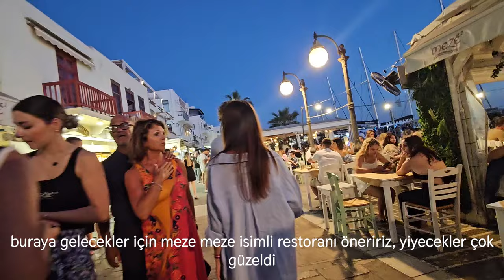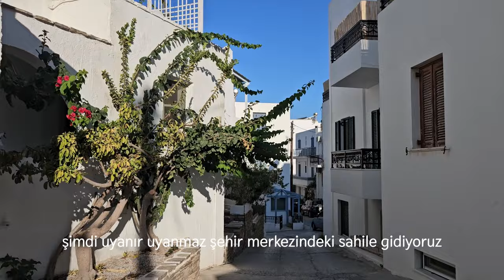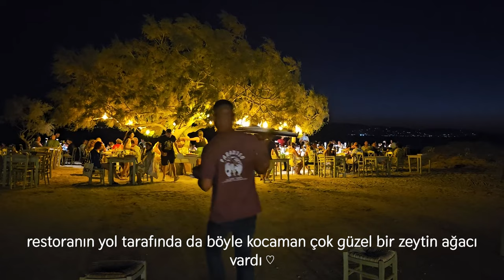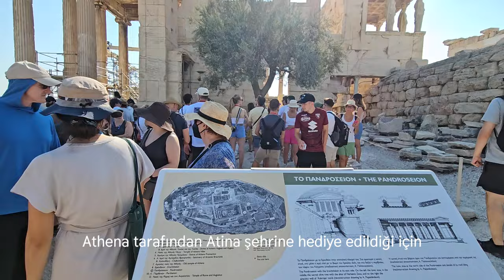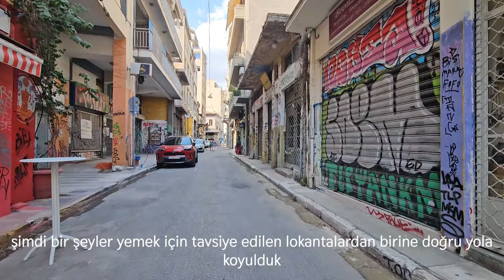Yunanistan Tatili I Naxos Adası I Atina I Sessiz Vlog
Videoda markalar gözüktüğü için

Herkese merhaba,

Bu videoda Naxos ve Atina seyahatimizi ve önerilerimizi bulabilirsiniz. Naxos adası sahilleri ile ünlü bir adaymış, bizim de tecrübe ettiğimiz kadarıyla denizi ve sahilleri çok güzeldi.

İyi seyirler

00:00 - 00:15 Giriş
00:15 - 02:15 Naxos'a varış, ev turu
02:15 - 05:40 Sabah denizi
05:40 - 06:44 Sahil restoranı
06:44 - 08:49 Kahvaltı hazırlığı
08:49 - 10:15 Apollo tapınağı
10:15 - 15:25 Atina Akropolisi
15:25 - 16:45 Atina restoan ve teras bar önerisi